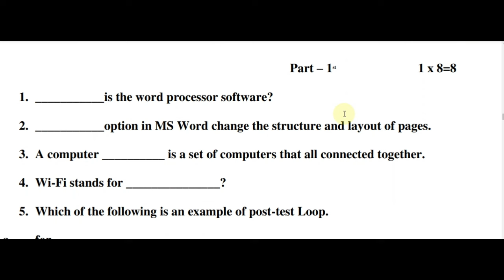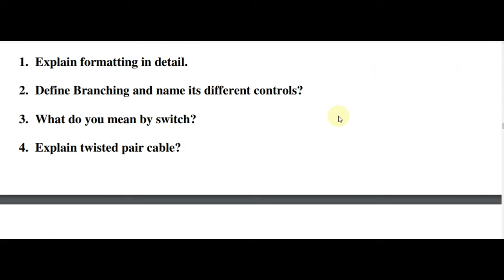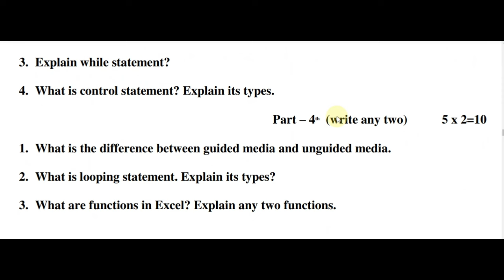12th class September paper Computer Science 2024 paper | September PSEB 12th class Computer Science